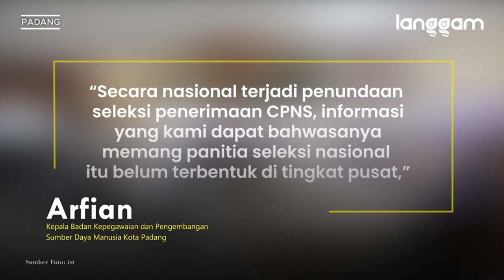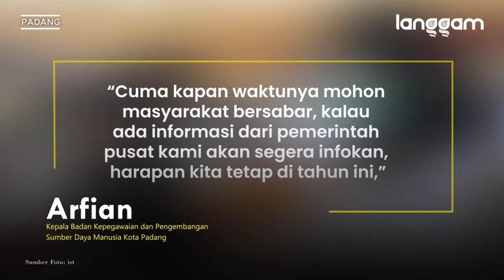Pemko Padang Tunda Penerimaan CPNS, Ini Alasannya!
Pemerintah Kota (Pemko) Padang, Sumatra Barat (Sumbar) memutuskan menunda penerimaan pendaftaran Calon Pegawai Negeri Sipil (CPNS) dan Pegawai Pemerintah dengan Perjanjian Kerja (PPPK) yang rencananya dimulai hari ini, Senin (31/5/2021).